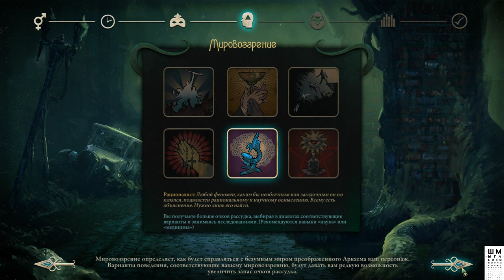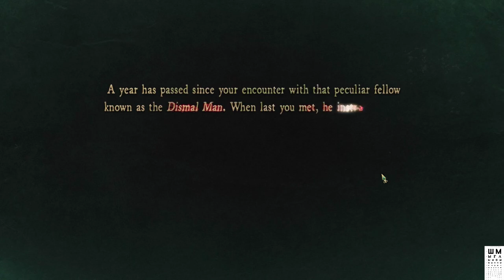STYGIAN: Reign of the Old Ones ➤Шмыга в восторге ➤Прохождение на русском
В игре Stygian: Reign of the Old Ones вам предстоит спуститься из обреченного Аркхема в жуткие глубины Бездны. Вы должны создать персонажа, основываясь на архетипах 1920-х годов, и прорубить себе путь сквозь полный загадок изломанный мир.

Вас ждут отчаянные схватки с могущественными силами за пределами человеческого понимания. Физические битвы здесь доводят до изнеможения, колдовство оборачивается страшными последствиями, а стычки с неописуемо ужасными тварями грозят свести вас с ума. Порой единственное спасение от того, кто притаился за порогом, – это повернуть прочь и бежать без оглядки.

ГП: GeForce GTX 1060 6GB
ЦП: Intel(R) Core(TM) i5-7500 CPU @ 3.40GHz
Память: 8 GB RAM

ПРАВИЛА ДЛЯ ЗРИТЕЛЕЙ:
 Без негатива
 Не размещать ссылки
 Не КАПСИТЬ
 Не спойлерить
 Не материться
 Не рекламировать